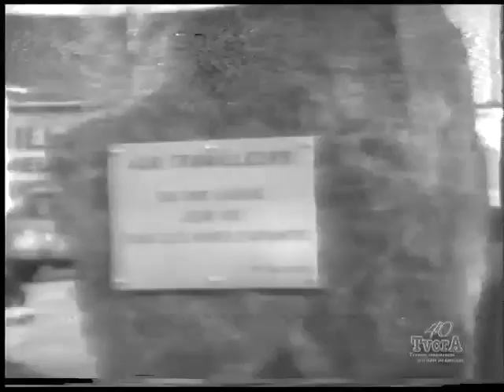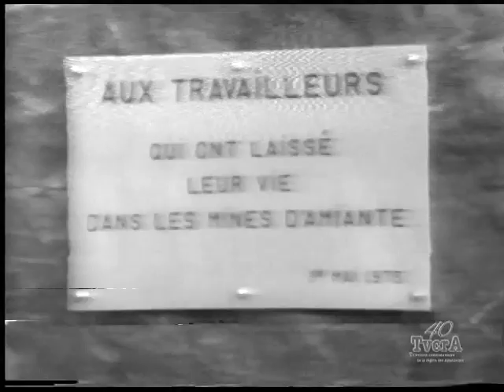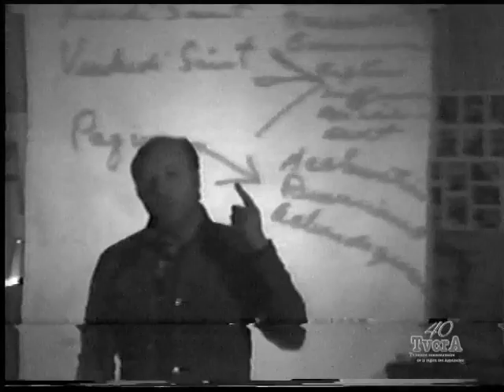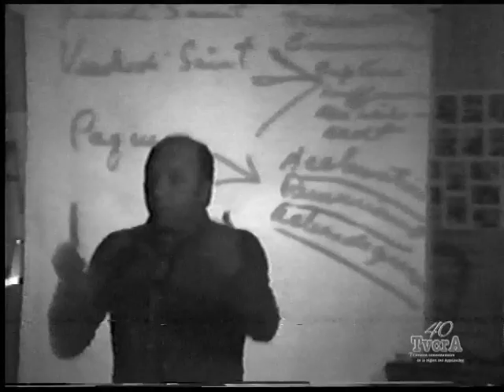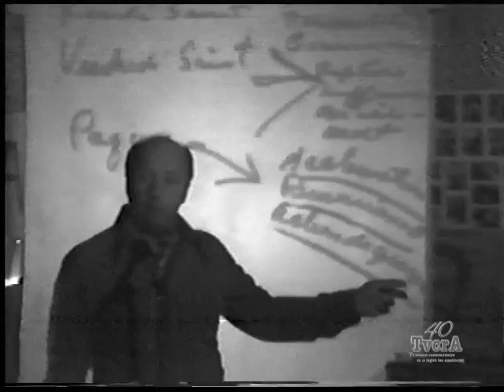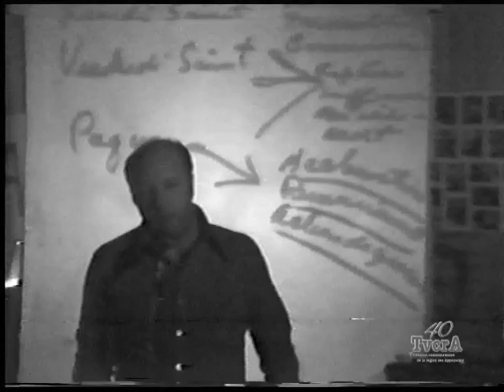Toujours Présent 003/ 30 septembre 2013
À la mémoire des travailleurs qui ont laissés leur vie dans les mines d’amiante. (2 novembre 1975)